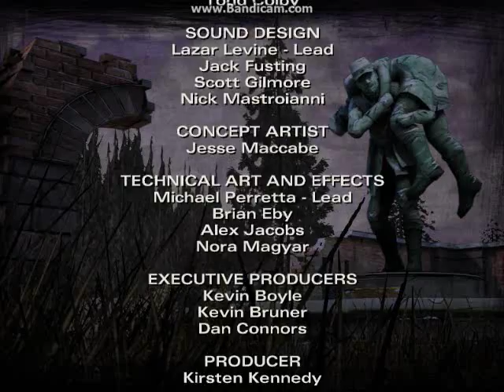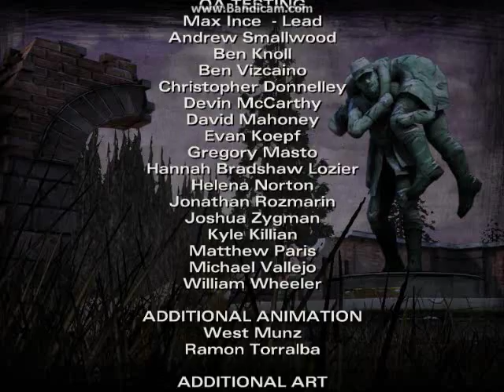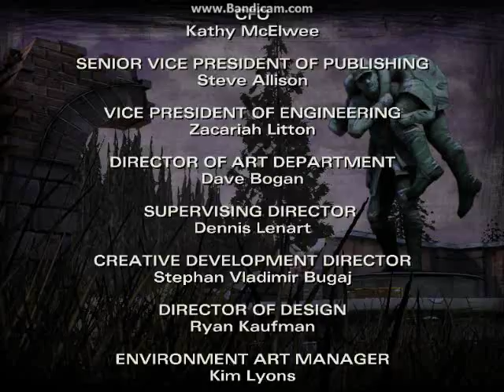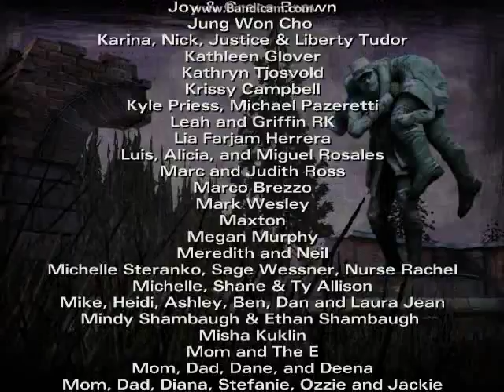The Walking Dead - Season 2 - Episode 4: Amid The Ruins - FINALE (Part 8: The Last, Last Stand)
Well, at least everyone I hate is dead, now! (We're all gonna die!)
Rated: TV-MA LVD